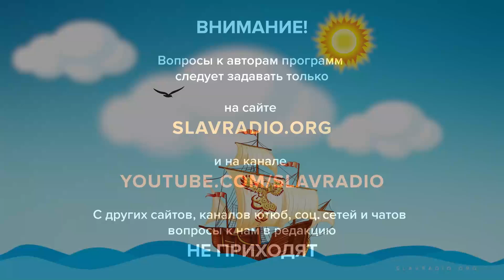Как играть в жизнь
Что значит играть в Жизнь?
Алексей Орлов и Мария Сура

- Как играть?
- Есть ли правила в этой игре, и какие инструменты и ресурсы необходимы, чтобы в неё играть?
- Как играть, чтобы выигрывать?

Быть ДОБРУ!
МЫ В ИНТЕРНЕТЕ:
Сделаем вместе Мир лучше!